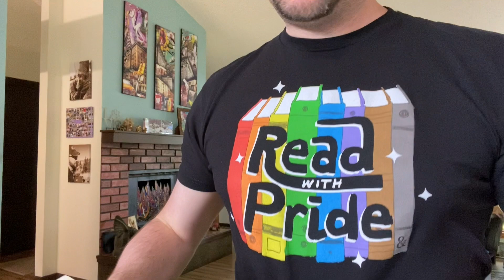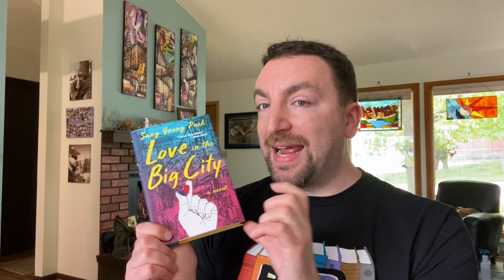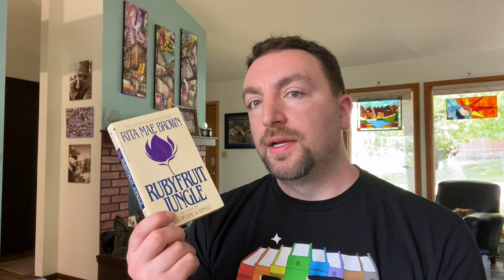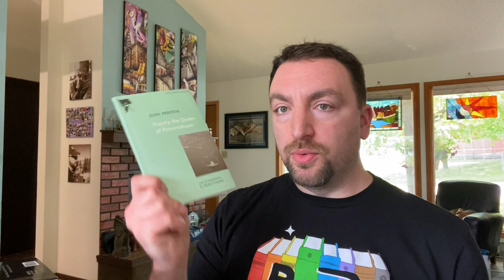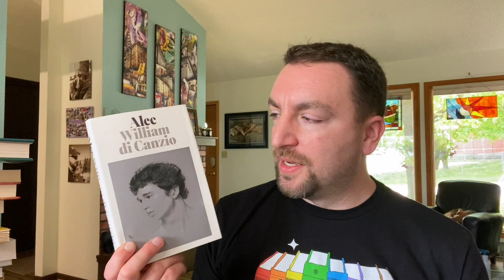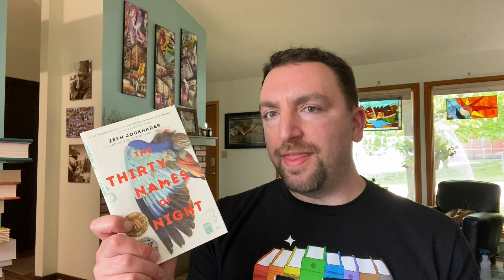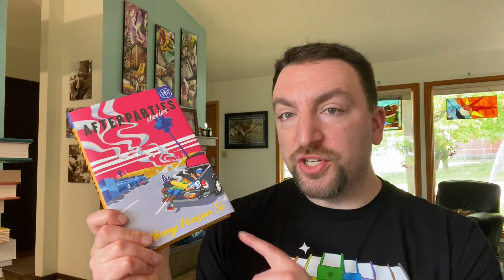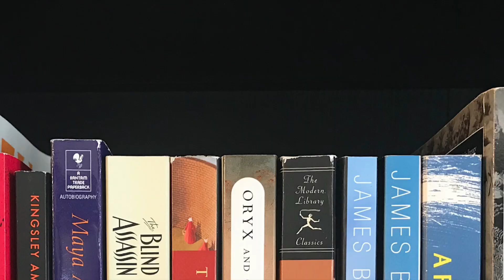My June/Pride Month TBR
Expand for more information 👇
June is here! In June, I like to focus on LGBTQ+ reading exclusively in order to celebrate Pride Month. Here are the books I've given myself as options to choose from.

Physical Pile of Possibilities 📚
The Blackwater Lightship, Colm Tóibín
Maurice, E.M. Forster
Love in the Big City, Sang Young Park (translated by Anton Our)
Last Night at the Telegraph Club, Malinda Lo
Rainbow Milk, Paul Mendez
The Lauras, Sara Taylor
Brickmakers, Selva Almada (translated by Annie McDermott)
Devotion, Hannah Kent
Tin Man, Sarah Winman
Rubyfruit Jungle, Rita Mae Brown
Song of the Loon, Richard Amory
Franny, the Queen of Provincetown, John Preston
A Place Called Winter, Patrick Gale
Gordo, Jaime Cortez
The Intoxicating Mr. Lavelle, Neil Blackmore
Cantoras, Carolina de Robertis
After Francesco, Brian Malloy
Becoming a Man, Paul Monette
A Boy’s Own Story, Edmund White
Yerba Buena, Nina Lacour

Audio Pile of Possibilities 🎧
Alec, William di Canzio
The Kingdom of Sand, Andrew Holleran
Chef’s Kiss, TJ Alexander
Razorblade Tears, S.A. Cosby
Angels in America, Tony Kushner
Golden Boys, Phil Stamper
The Thirty Names of Night, Zeyn Joukhadar
Deaf Utopia: A Memoir—And a Love Letter to a Way of Life, Nyle DiMarco
The Man Who Ate Too Much: The Life of James Beard, John Birdsall
Loveless, Alice Oseman
Ash, Malinda Lo
Cemetery Boys, Aiden Thomas
The House in the Cerulean Sea, T.J. Klune
Rick, Alex Gino
Amateur: A Reckoning with Gender, Identity, and Masculinity, Thomas Page McBee
Afterparties, Anthony Veasna So
Where We Go From Here, Lucas Rocha
Mississippi Sissy, Kevin Sessums
Felix Ever After, Kacen Callendar
Logical Family: A Memoir, Armistead Maupin